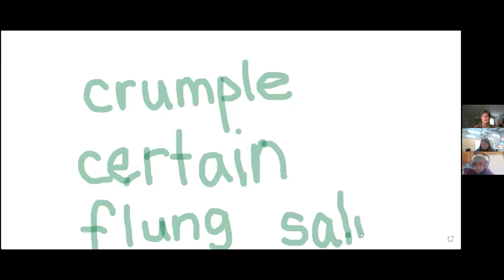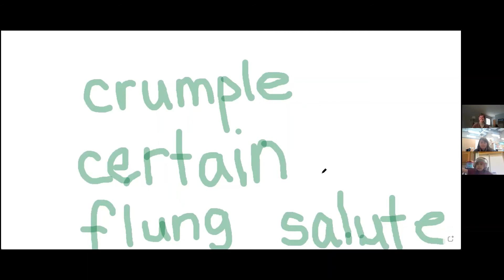Vocabulary Act Out!